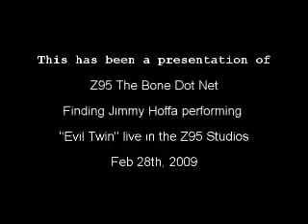finding jimmy hoffa 22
Finding JImmy Hoffa performing live in the Z95 Studios